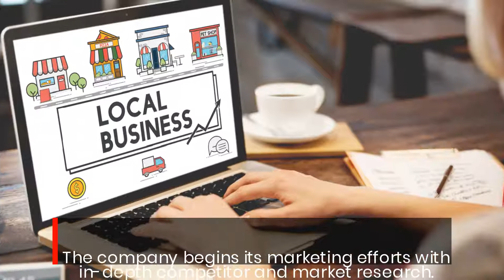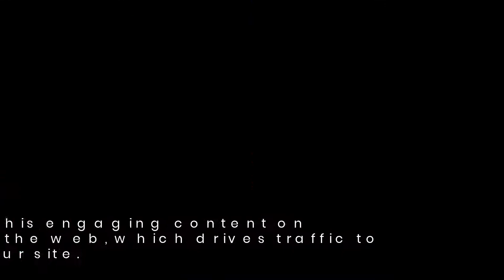Get The Digital Marketing Strategy You Need To Compete With Larger Businesses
MediaPresso are dedicated to helping small businesses get brand visibility without the need for a large marketing budget by utilizing industry-proven techniques to get maximum online exposure. Specifically, their newly expanded branding solutions encourage businesses to focus on local lead generation in order to connect with people already searching for their products and services online.

Their team of over 30 experts across 10 countries are adept at helping new businesses generate leads and expand their online visibility. By targeting local customers and solidifying brand identity, MediaPresso can help small businesses and start ups generate new leads and increase their potential for revenue and company growth.